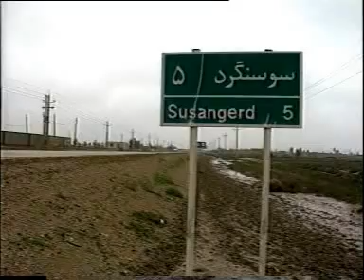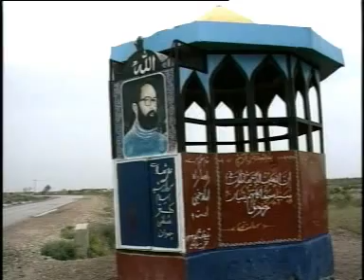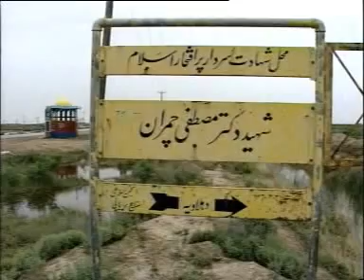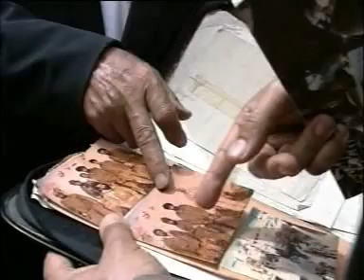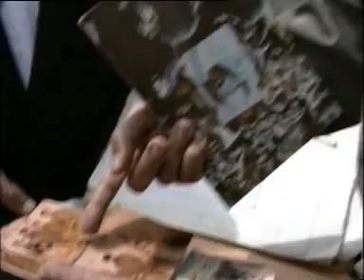مصطفی چمران Mostafa Chamran 4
Mostafa Chamran Savei (8 March 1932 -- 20 June 1981) was an Iranian scientist who served as first defence minister of post-revolutionary Iran and as member of parliament, as well as commander of paramilitary volunteers in Iran--Iraq War. He was martyred during the war. He helped found the Amal Movement in southern Lebanon.